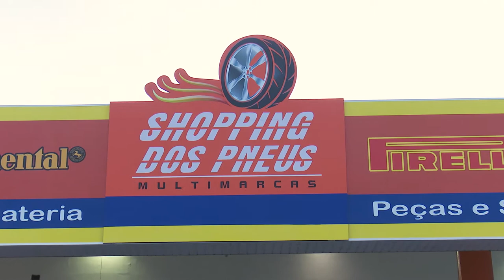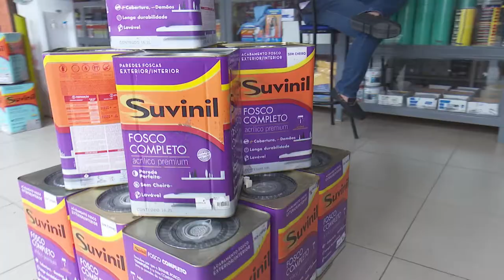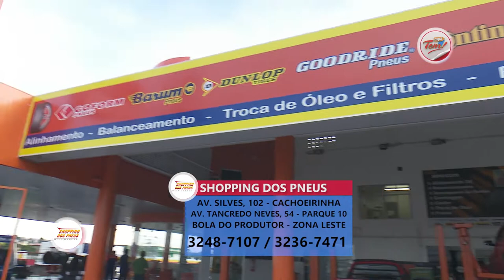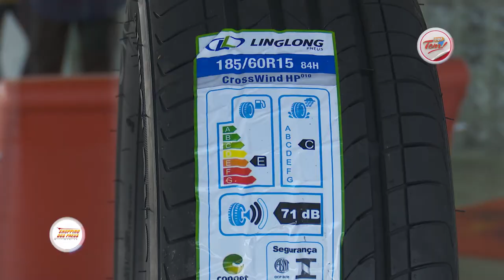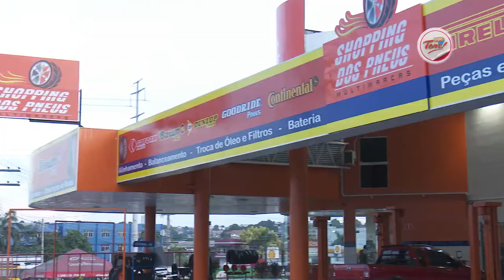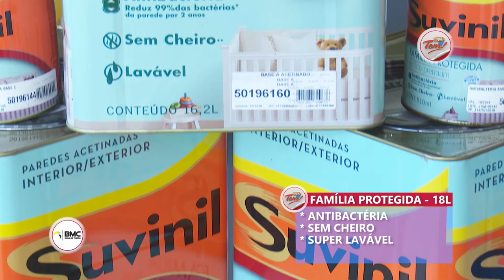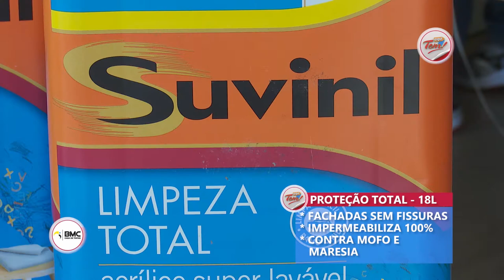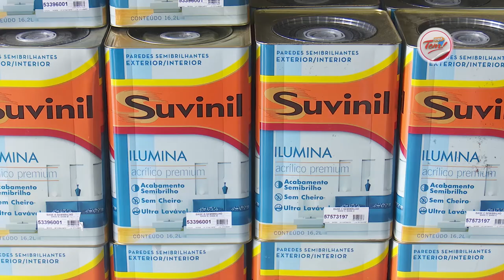Programa Aqui Tem - 12 05 2018 (01º Bloco)